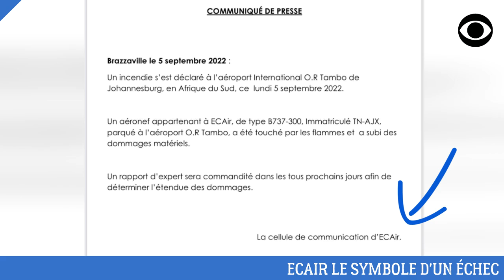ECAIR, LE SYMBOLE DE L'ÉCHEC DE DENIS SASSOU NGUESSO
Un avion de la compagnie aérienne congolaise Ecair a pris feu dans un aéroport sud-africain. Les causes pour le moment ne sont pas connues. Un communiqué a été publié par a direction de la compagnie.

L'échec de cette compagnie est le résultat d'une gestion clanique de la chose publique dans le pays.

DEVENIR MEMBRE

NOUS SUIVRE

NOUS CONTACTER

COPYRIGHT

MONTAGE